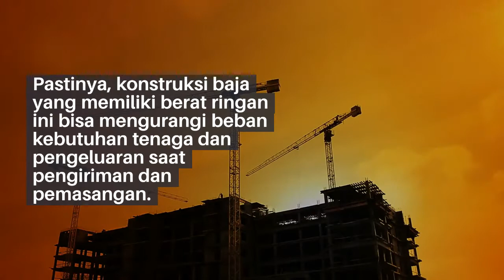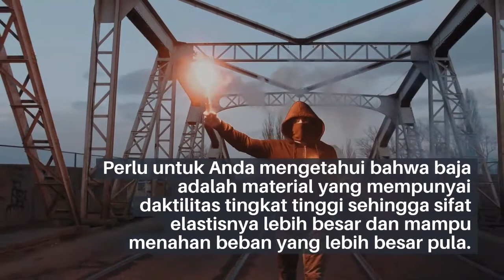Keuntungan Konstruksi Baja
Keuntungan Konstruksi Baja. Penggunaan struktur baja, relatif sedikit (dibandingkan dengan beton bertulang) jumlah bangunan tempat tinggal dengan ketinggian lebih dari 10 atau 12 lantai sedang dibangun. Peningkatan metode desain, perubahan dalam rating api, penampilan baja berkekuatan tinggi, serta kesederhanaan dan percepatan ereksi adalah faktor-faktor yang berkontribusi terhadap daya saing struktur baja.